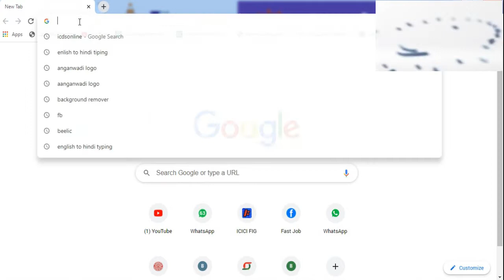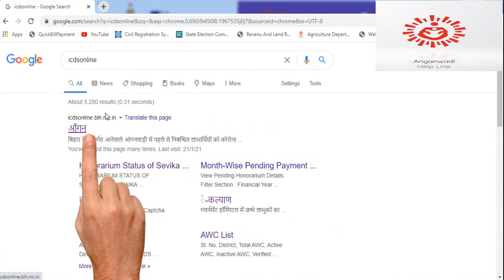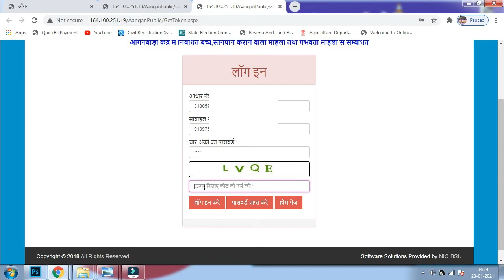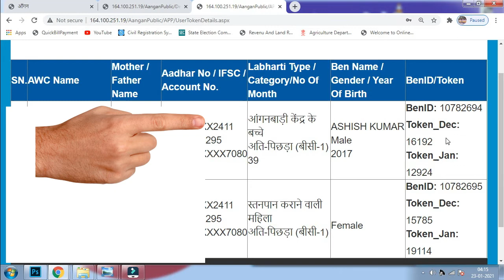दिसंबर एंड जनवरी OTP एक बार में निकले आंगनवाड़ी सेविका December January mont I Aanganwadi OTP verify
आंगनवाड़ी सेविका लाभार्थी का दिसंबर एंड जनवरी OTP एक बार में निकले दिसंबर एंड जनवरी OTP एक बार में निकले आंगनवाड़ी सेविका December January mont I Aanganwadi OTP verify नया सिस्टम आया हैं अपडेट कीजिये आंगनवाड़ी सेविका Angan Labharthi Verification icdsonline
 Otp Verification
 Otp Anganwari app Download करें
 Otp Verification Anganwadi
 Icdsonlin
 Icdsbihar
और भी जानकारी लेना हैं तो हमारे Email पर सम्पर्क करे :-